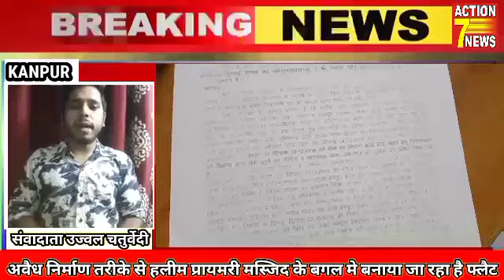@ कानपुर के चमनगंज क्षेत्र में बने मुस्लिम एसोसिएशन की जमीन पर हो रहा अवैध निर्माण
Video from Firoz Khan